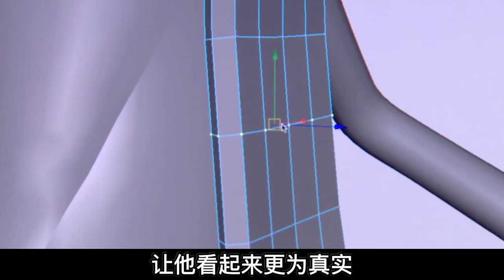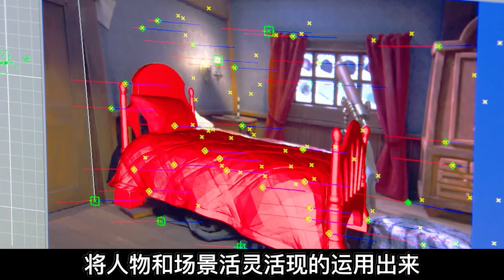探訪3D動漫設計過程：從場景佈置到人物刻畫，原來動漫設計這麼難